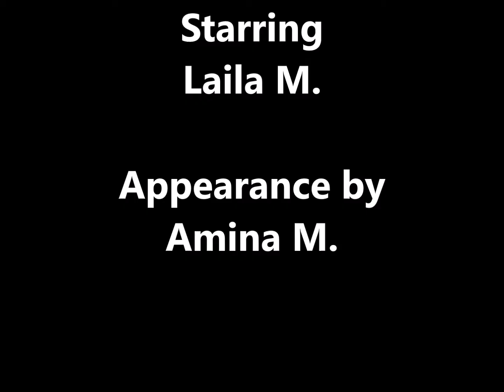Challenge: Teach Me Moves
For all those 'dance impaired' like I am, Laila slows it down to teach some timeless classics and maybe some new moves.